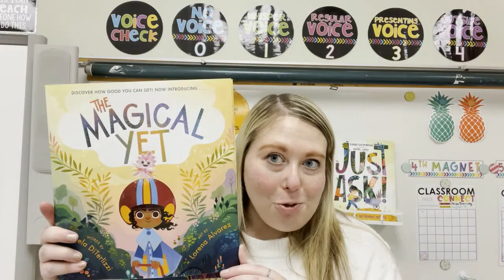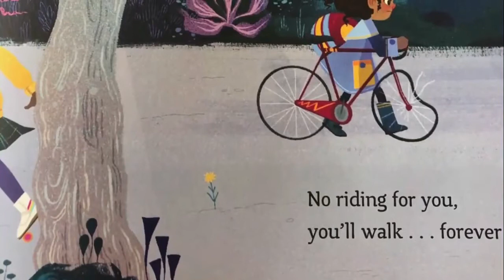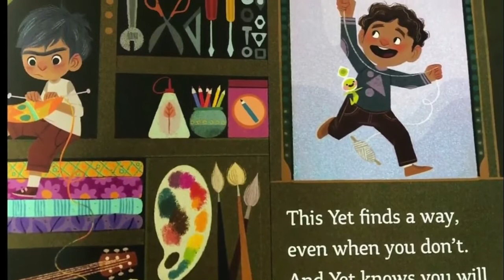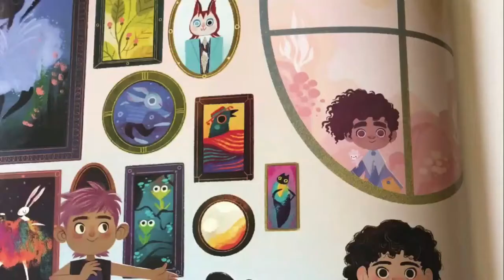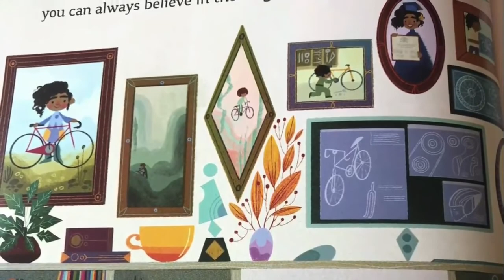Birch Lane PTA PARP 2021 - Schoolwide Enrichment Magnet Teacher